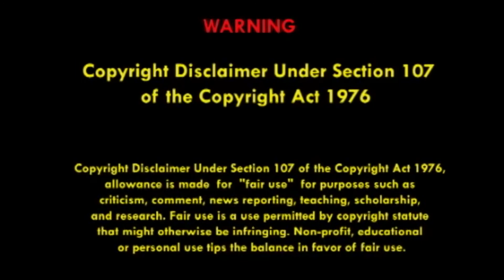#17-12 || Aparajita-অপরাজিতা [কবি কৃষ্ণা বসু কবিতা সংকলন]।। ShibanI Basu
কবি কৃষ্ণা বসুর কবিতা নিয়ে গঠিত এই অপরাজিতা অনুষ্ঠান টি।  বাচনিকের তরফ থেকে কবি কৃষ্ণা বসু কে একটি সশ্রদ্ধ সন্মান।

কবিতাঃ কন্যা ভ্রূণ
আবৃত্তিঃ ুনশিবানী বাসু
সঞ্চালনাঃ  গার্গী রায়